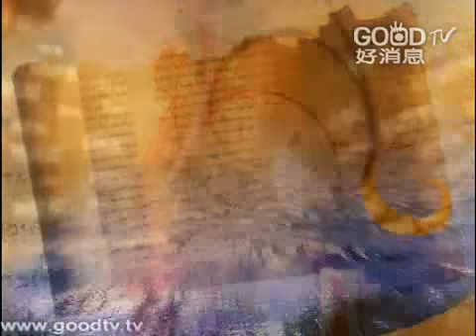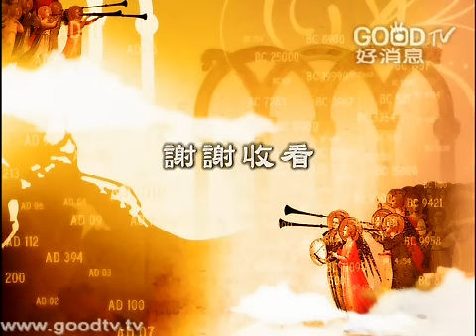空中聖經學院~加拉太書(10)~情慾與聖靈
加拉太書第五章十三到二十六節，保羅勸勉信徒面對情慾和真理的問題，不要濫用自由放縱情慾，要用愛心互相服事。保羅也把情慾的事和聖靈果子作對照，肉體跟聖靈是敵對的，他列出四大類關於情慾方面的罪，也講到聖靈的九種果子，是屬靈的美德和在基督裡的品格。